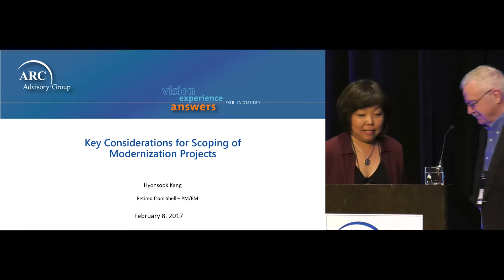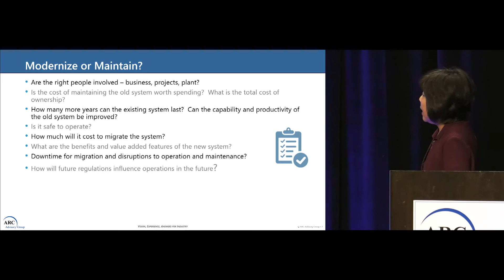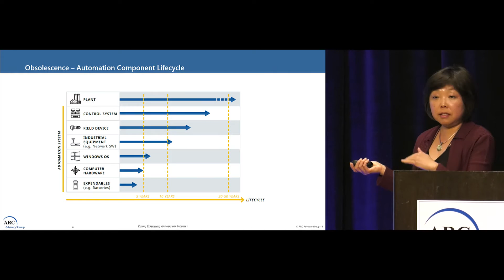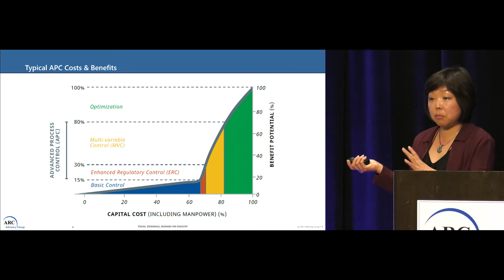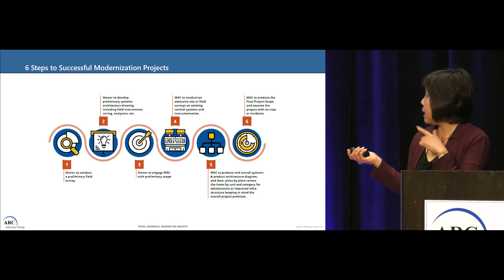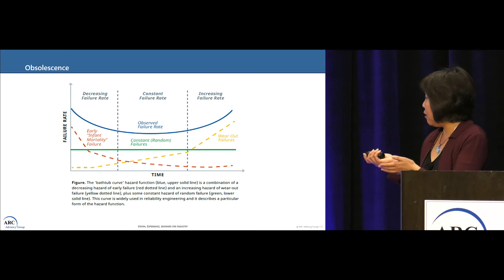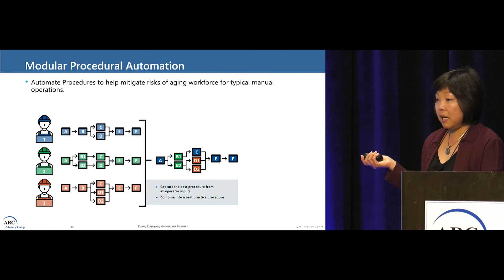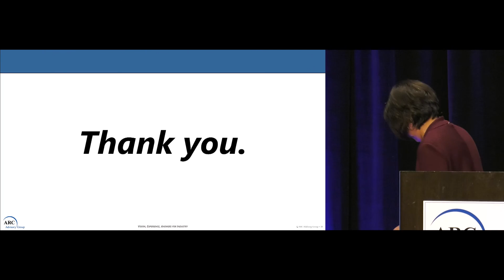Scoping of Modernization Projects - Hyonsook Kang of Shell (Retired) @ ARC Orlando Forum 2017